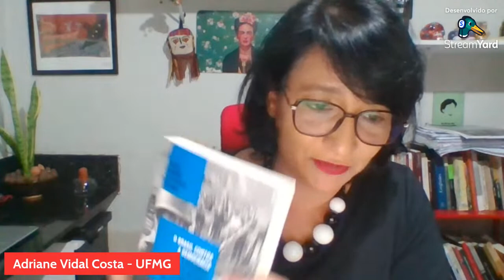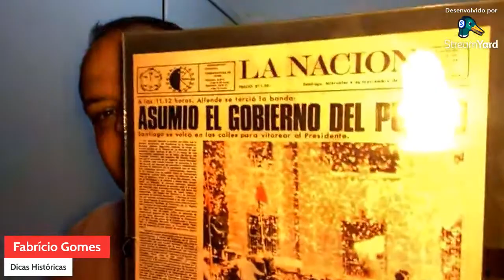"Os 50 anos da Unidade Popular no Chile: um balanço historiográfico".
Live com as historiadoras @adrianevidalcosta e @li.cborges , que organizaram o livro "Os 50 anos da Unidade Popular no Chile: um balanço historiográfico." A obra foi publicada pela @finotracoeditora .

Adriane Vidal Costa é Professora Associada de História da Universidade Federal de Minas Gerais (UFMG) e Doutora em História pela mesma instituição.

Elisa de Campos Borges é Professora Associada de História da Universidade Federal Fluminense (UFF) e Doutora em História Social pela mesma instituição.